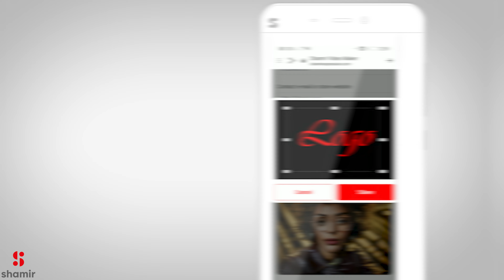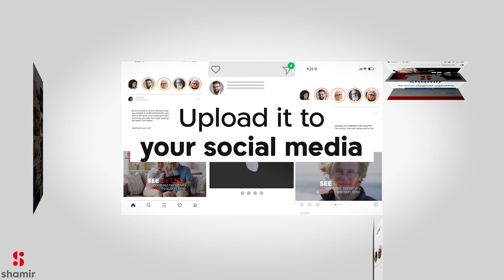SHAMIR GLACIER EXPRESSION™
Now you have the opportunity to create your own store video with the new ANTI-REFLECTIVE COATING THAT LETS YOU TRULY EXPRESS YOURSELF: SHAMIR GLACIER EXPRESSION™